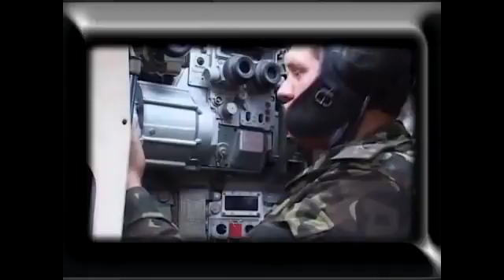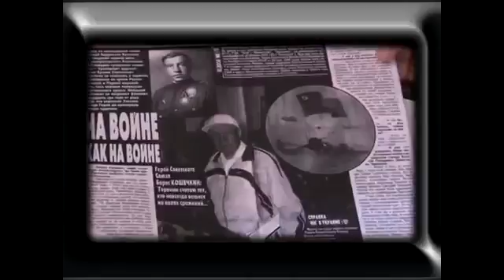ТАНКИ ОПЛОТ Т 84 И БУЛАТ Т 64 БМ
В этом видео поговорим о танках Украины которые могут появиться в ближайшее время у третьего поставщика..

Новости Украины сегодня,новости,новости новостей,новости украины,новости украині,новости украины украина,.